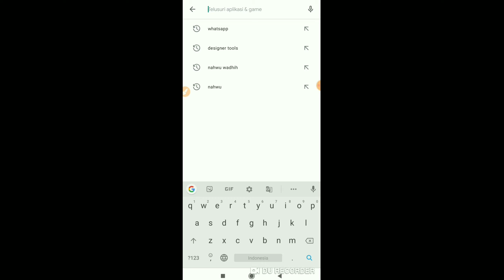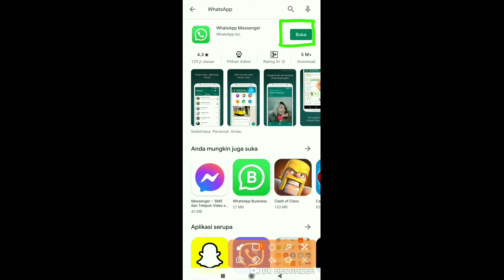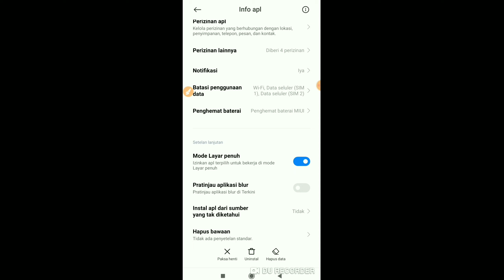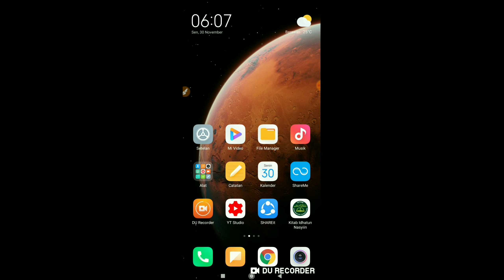Cara Mengatasi Whatsapp Tidak Bisa Video Call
Semoga video ini bermanfaat dan bisa membantu anda yang sedang mengalami WhatsApp tidak bisa digunakan Telpon atau Video call.